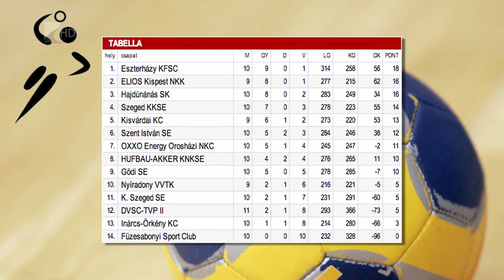Kiütéses győzelem - Kölcsey Tv